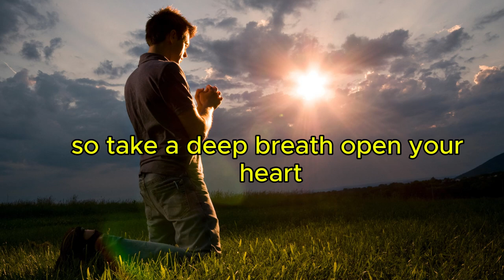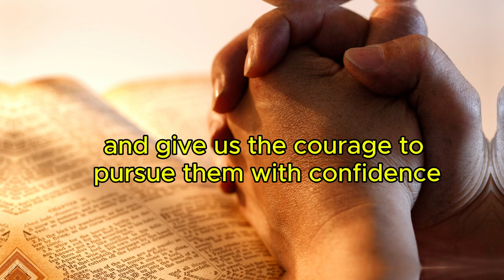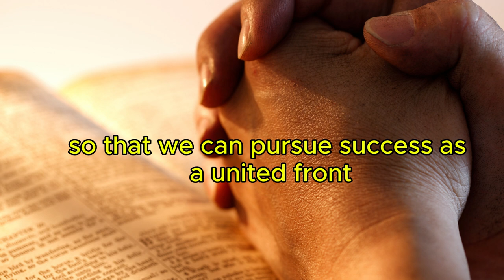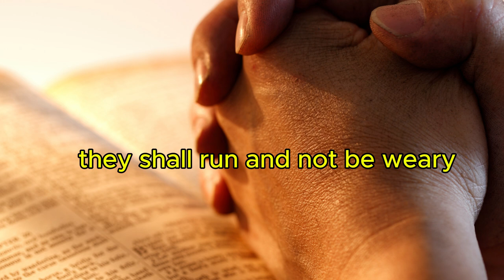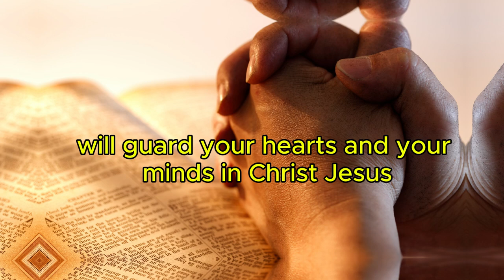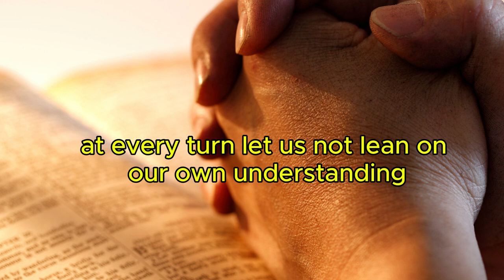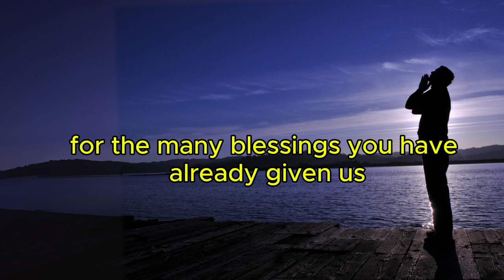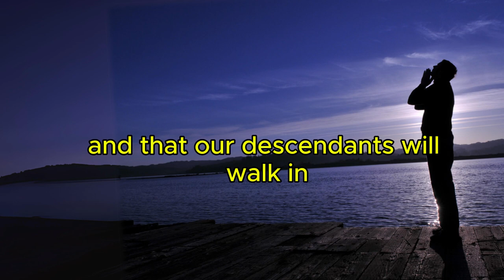50 Life-Changing Prayers for Success, Wealth, and Divine Favor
In this video, you'll discover 50 powerful prayers designed to bring success, financial breakthroughs, and divine favor into your life. Whether you're praying for career advancement, business growth, or personal success, these prayers will help unlock the blessings God has in store for you. Join us in faith as we speak life over your goals and trust God for supernatural breakthroughs. prayer, success Blessings.